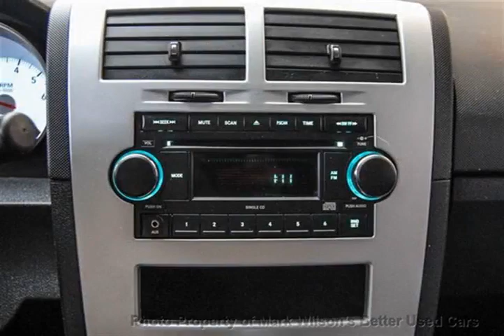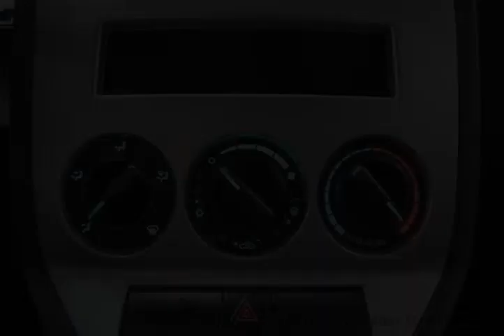Mark Wilsons Better Used Cars - 2008 Dodge Caliber SXT! POWER PKG! Sedan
Mark Wilsons Better Used Cars - 2008 Dodge Caliber SXT! POWER PKG! Sedan CR-8D661598